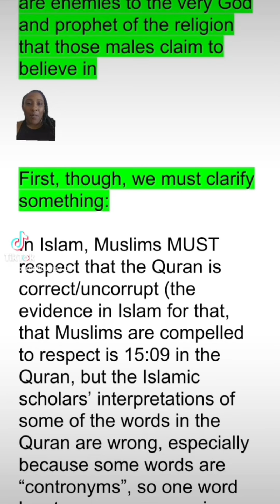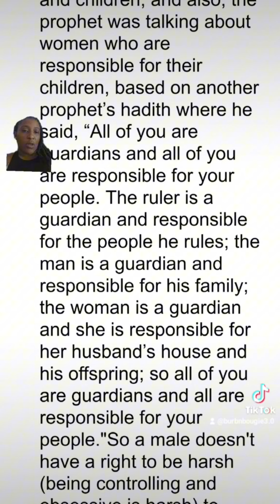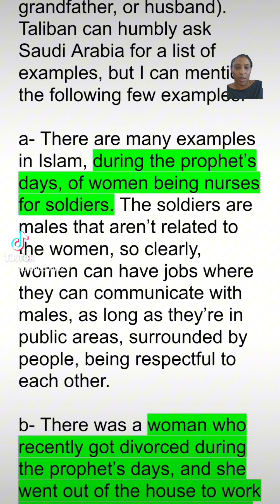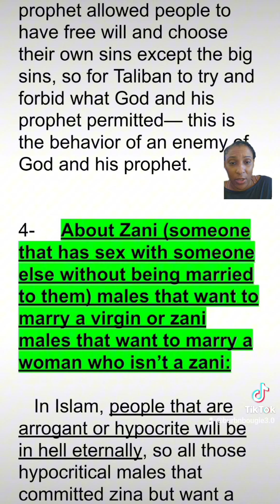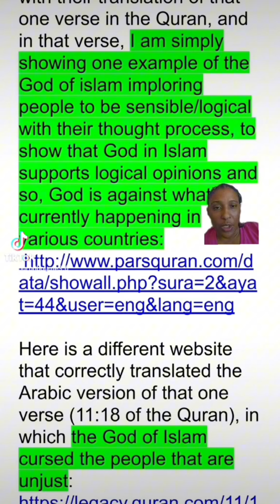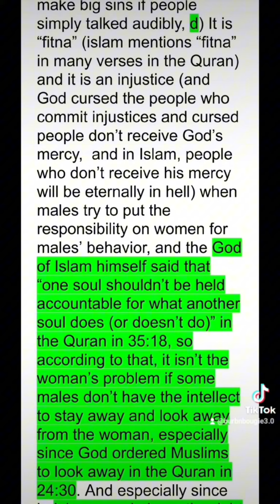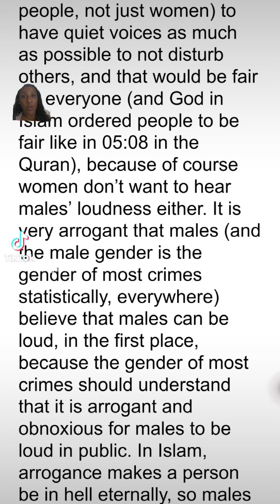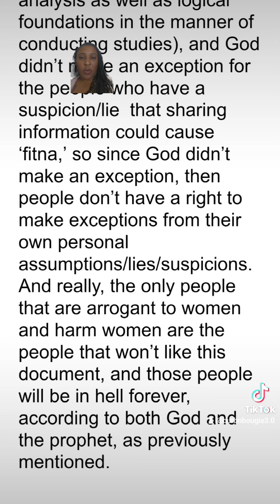Muslims are Obligated to be Lenient and Aren’t Allowed to be Extremists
This video explores the fundamental teachings of Islam that promote compassion, tolerance, and moderation. It emphasizes the obligation of Muslims to reject extremism and embrace a path of peace and understanding, highlighting the true essence of the faith.